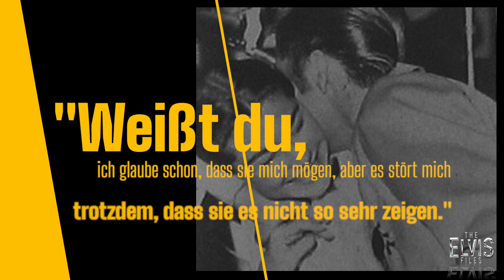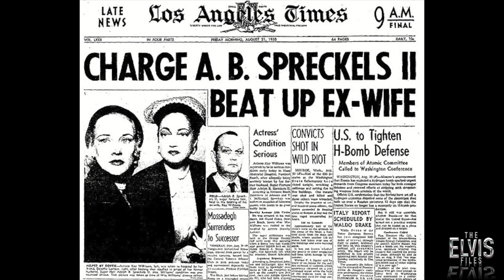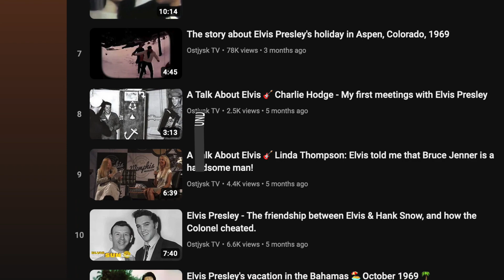Elvis Presley: Eine Verbindung wie Geschwister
Beschreibung: Begleiten Sie uns auf eine Reise durch die bemerkenswerte Beziehung zwischen dem King of Rock 'n' Roll, Elvis Presley, und Judy Spreckels, einer Verbindung, die an die eines Geschwisterpaars erinnert. Elvis sagte einst berühmt: "Sie ist wie eine Schwester für mich." Dieser Ausspruch spricht Bände über ihre unzerbrechliche Bindung. Trotz unterschiedlicher Welten wurde ihre Freundschaft auf gegenseitigem Verständnis, Vertrauen und echter Zuneigung aufgebaut. In Elvis' eigenen Worten: "Wenn ich einen Bruder hätte, würde ich mir wünschen, dass er genauso ist wie Elvis: gutaussehend, talentiert, höflich und unterhaltsam. Überhaupt nicht eingebildet." Erkunden Sie die herzerwärmende Geschichte einer Freundschaft, die über Ruhm hinausging und die wahre Essenz der Kameradschaft verkörperte.